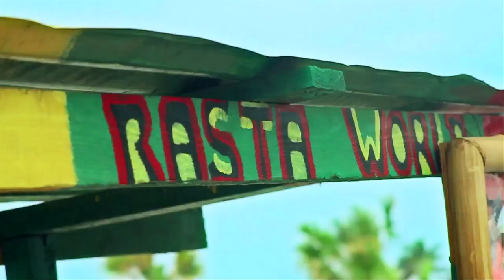SHAGGY - SUGARCANE - EXTENDED VERSION (Official Director's Cut)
Shaggy brings you the feel good vibes of Sugarcane for summer 2011. Produced by Teflon. The video was all shot in Jamaica in areas of Port Royal, Falmouth, and Portland.

Director: Jay Will (Game Over)
Producer: Carleene Samuels
DP: Chris Browne, Richard Lannaman, Storm, Garteh Cobran
Editor: Kritik (KAOARTS)
Musical Score: Smokey (Sakiynah)

Shaggy's new album 'Summer in Kingston' is available now for $2.99 on iTunes.